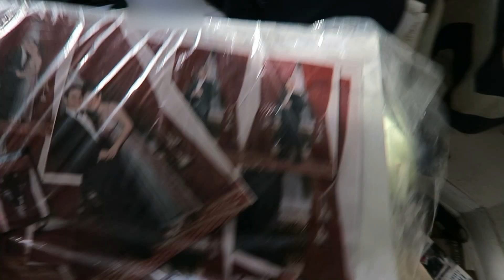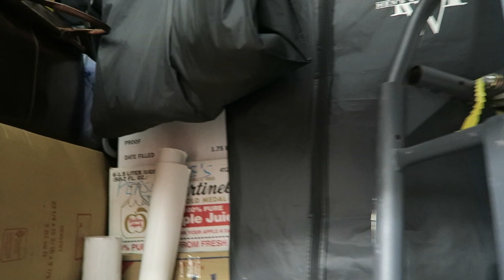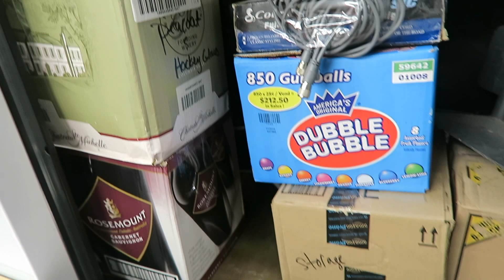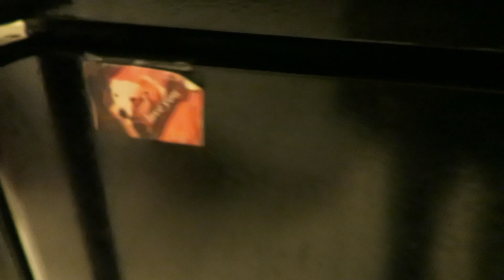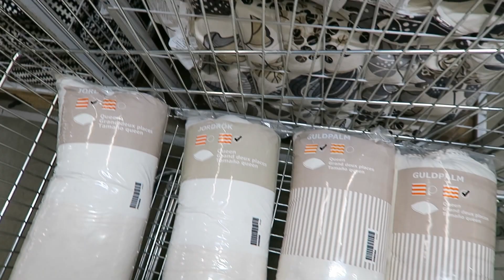Move to Philadelphia - Leaving my Family - Losing my Love - Breakup Story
Gear Used: Camera
Secondary Camera
Backup Camera
Memory Card
The story of my move from New York/New Jersey to Philadelphia on my own and all alone.  Excited but scared at what my future has in store for me.

There's no fate but what we make for ourselves.

Mailtime: Viggo Bauman
(If you were wondering, this address is still correct)

Ludwig van Beethoven for ‘Moonlight Sonata’
M.I.A. for ‘Paper Planes’
Simon & Garfunkel for ‘The Only Living Boy in New York
Underworld for ‘Slow Slippy’
Phillip Phillips for ‘Gone, Gone, Gone’
Swiss Beatz for ‘Its Me Bitches’
Machine Gun Kelly, Camila Cabello for ‘Bad Things’
MGMT for ‘Time to Pretend’
Kelly Clarkson for ‘Heartbeat Song’
Bruce Springsteen for ‘Streets of Philadelphia’